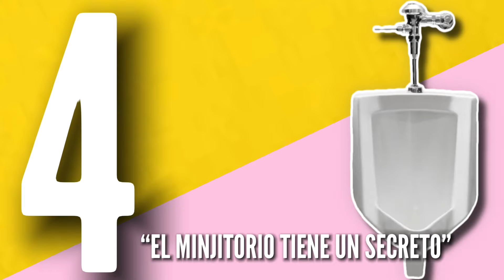MIS EXPERIENCIAS CON CASADOS | CECILIA MILONE ENGAÑADA.